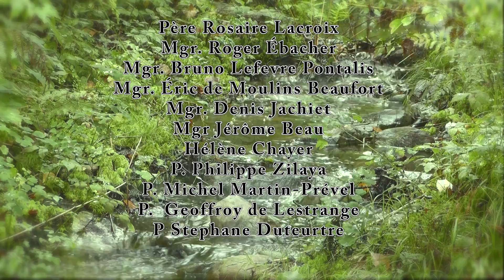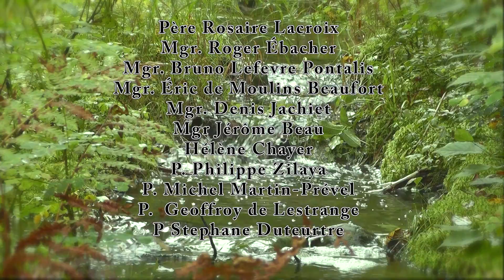La Parole Expliquee - Qui est le plus grand ?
Studios Siloas présente le 1e épisode de La Parole Expliquée  du 20 septembre 2015. Merci à Marcel Bélanger pour la lecture de la Parole et à Soeur Monique pour l'explication.